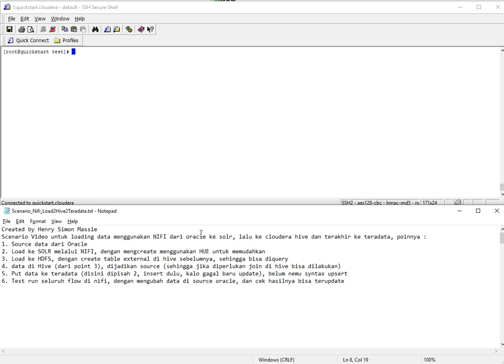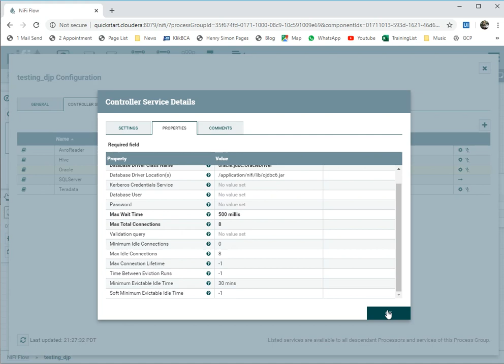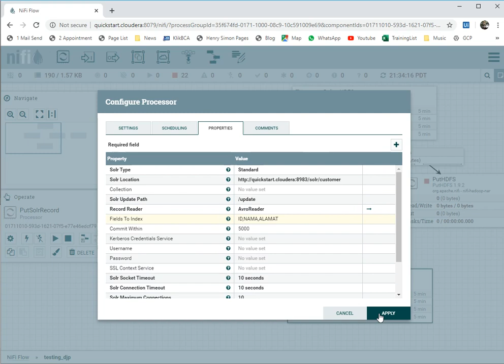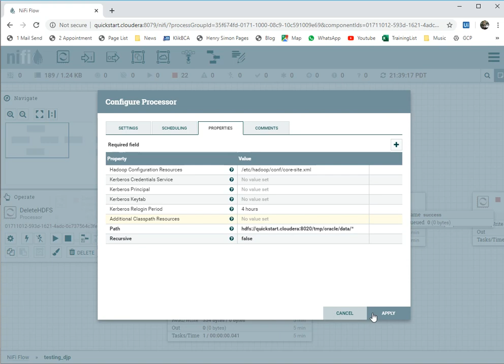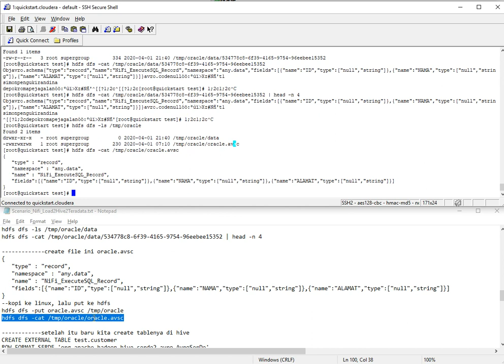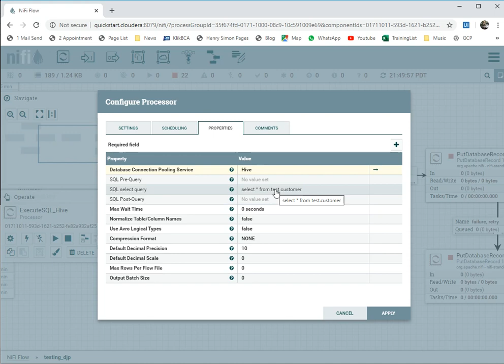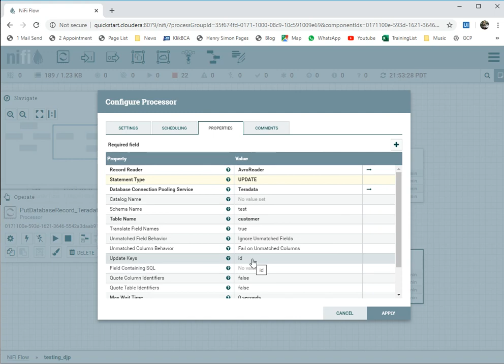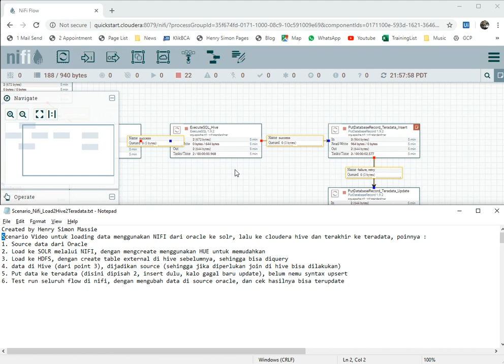Use Nifi to load from Oracle to Solr, Hive, Teradata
Using Nifi to load data from Oracle to Solr, Hive and teradata